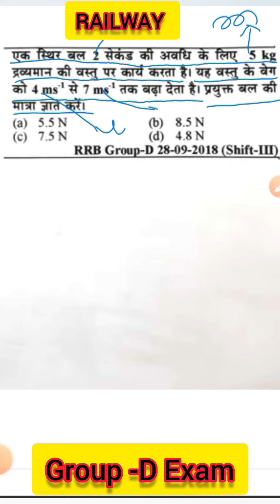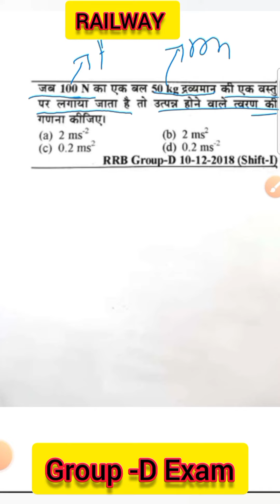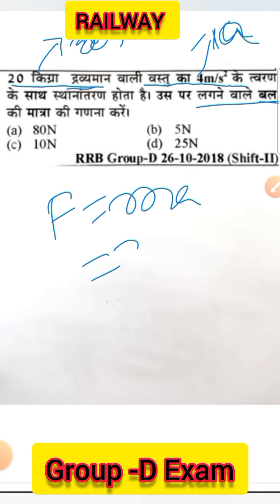Railway group -D exam paper science